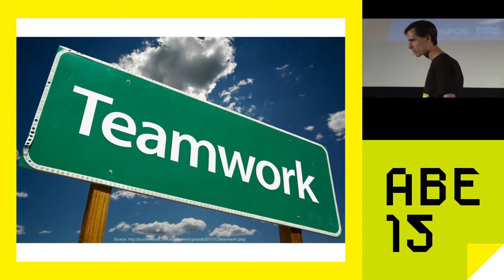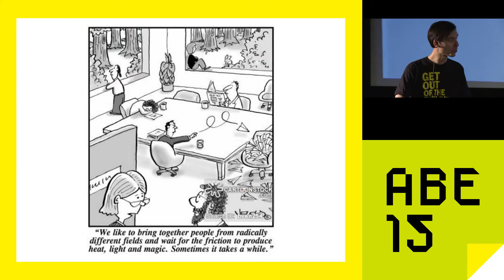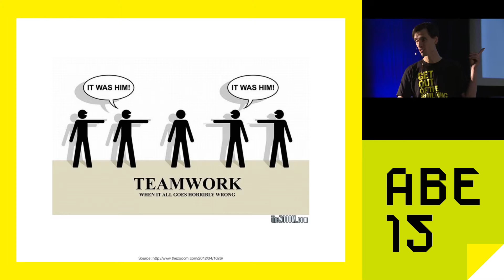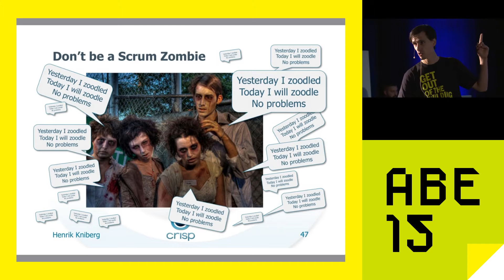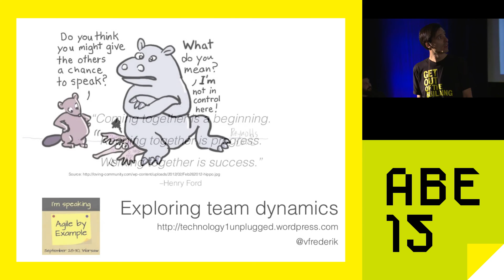ABE15 Frederik Vannieuwenhuyse: Lightning talk - Exploring Team Dynamics